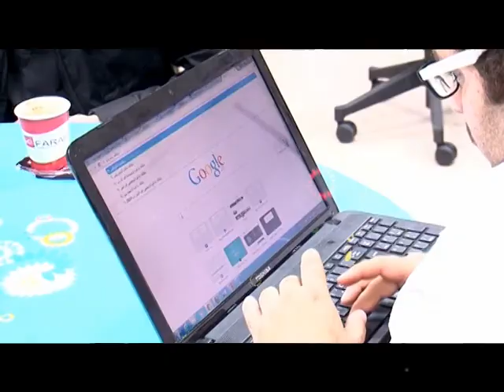زين تستضيف ورشة عمل خاصة بـ"مسابقة التحدي العربي لتطبيقات الجوال"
استضافت شركة زين ورشة عمل خاصة بالتعريف عن "مسابقة التحدي العربي لتطبيقات الجوال" التي تم إطلاقها خلال حفل إستضافته شركة زين، ضمن فعالياتها "لأسبوع الريادة". واقيمت ورشة العمل وذلك يوم الاربعاء الموافق 1 تشرين الأول وحضرها ما يزيد عن 60 من رواد الأعمال الشباب.